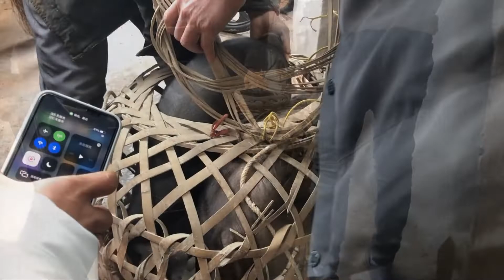花了3320元买了两头小黑猪，单价40元一斤！这个价格怎么样？